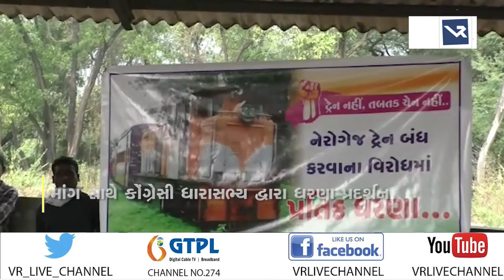News | બીલીમોરા વધઈ નેરોગેજ ટ્રેનને ફરી શરૂ કરવાની માંગ | VR LIVE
Reporting By સુનીલ કુંભાણી

Anchor - નેહા, મિત્તલ  |  Copy Editor - ગોપાલ